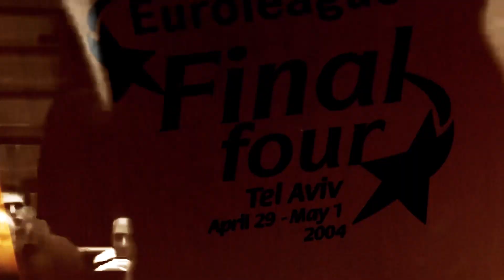Promo ahead of CSKA: We are Maccabi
Official Site: maccabi.co.il